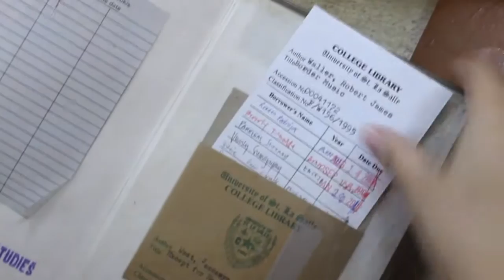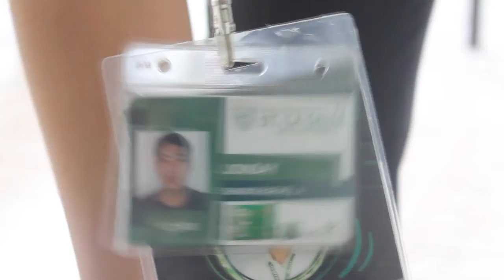haiku 32- Luis Batchoy / (90sec vid) by Shermaine Catli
This table between
A cosmos that separates
Smiles traverse light years
-Luis Batchoy

2014 Bilib Awards Best Haiku Interpretation Video:
haiku 22 - Luis Batchoy / "Blue Waters" (90sec vid) by Jorry Carl Natuel